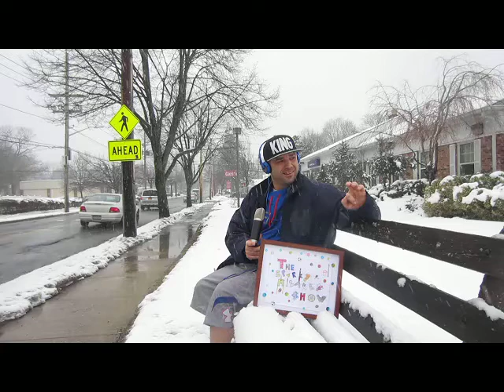THE SPARKY MILARKY SHOW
BLIZZARD # 2 2013
SKILLZ SNOWED OUT
WBC/ A DAY IN THE LIFE
FONEZONE - CIOFRONE  S.D.E